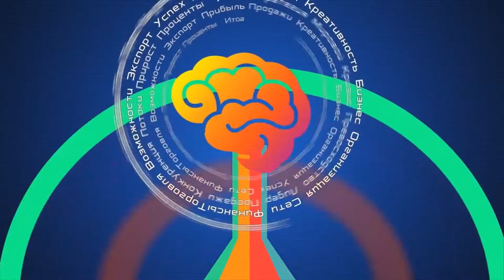Infographics & 2D animation showreel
We're explaining complex with simple language